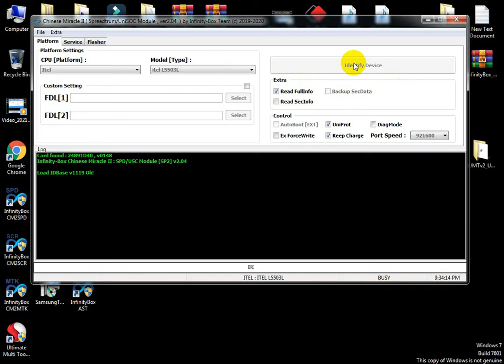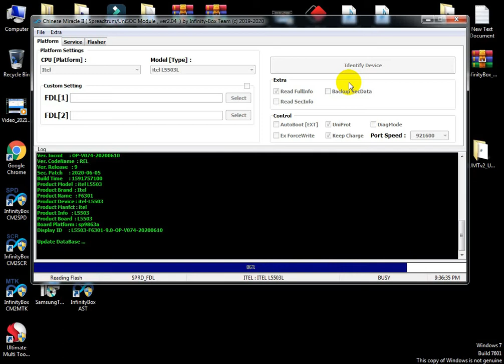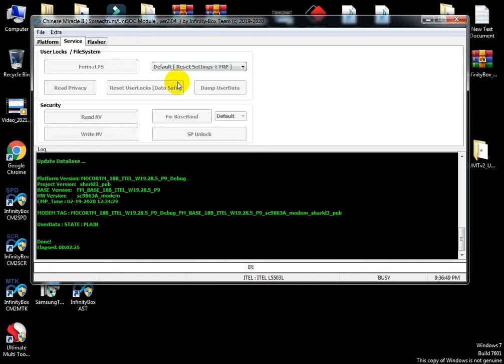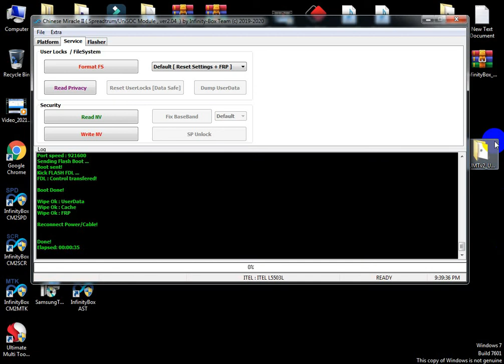itel A46 (L5503) frp lock remove Account Lock Reset By Cm2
itel L5503 frp cm2 Account Lock Reset A46
spd cpu 9863a frp Account
spd 9863a Lock frp
Account frp A46 Lock FRP
unLock frp 9863